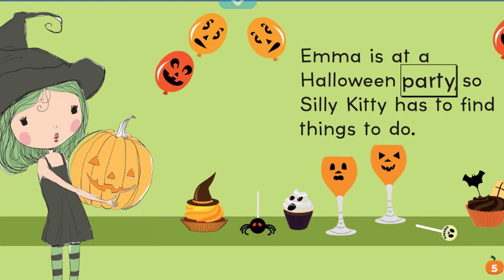Kitty and the spooky night Halloween stories